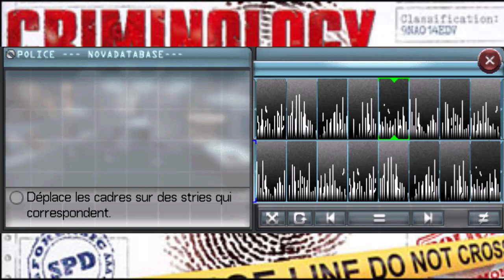Criminology : II- Luxe Abattoir : Comme les sept samouraïs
Que de bavures policières ...